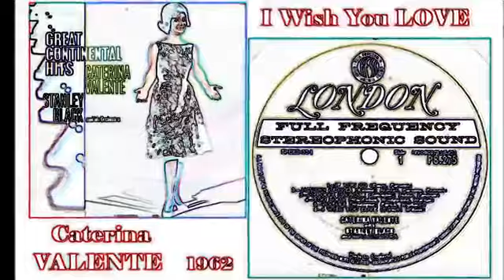Caterina Valente with Stanley Black & His Orchestra - I Wish You Love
SOUND CORRECTION with NEW technique. Source: Vinyl
I wish you bluebirds in the Spring,
To give your heart a song to sing;
And then a kiss, but more than this I wish you love.

And in July, a lemonade,
To cool you in some leafy glade;
I wish you health and more than wealth, I wish you love.

My breaking heart and I agree
That you and I could never be,
So with my best, my very best, I set you free.

I wish you shelter from the storm,
A cozy fire to keep you warm;
But most of all, when snowflakes fall,